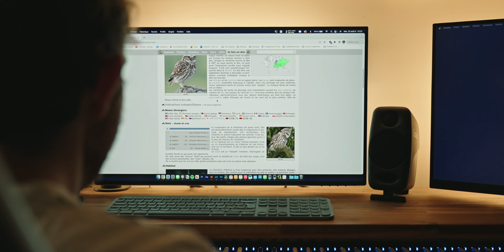A la rencontre de la Chouette Chevêche d'Athéna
Voici mes débuts en photographie animalière, sur les traces de la Chevêche d'Athéna.

► Objectif photo animalière
► Objectif polyvalent
► Objectif grand angle/VLOG ultra léger

► Trépied animalier
► Tête fluide

▼ SOMMAIRE ▼
00:00 Introduction
02:03 Jour 1
05:37 Jour 2
10:37 Jour 3
13:34 Jour 4